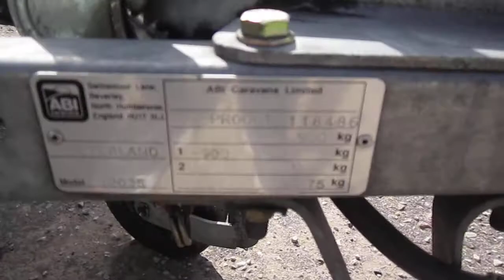КАРАВАН BEYERLAND SPRINTER 350/2 1997 года